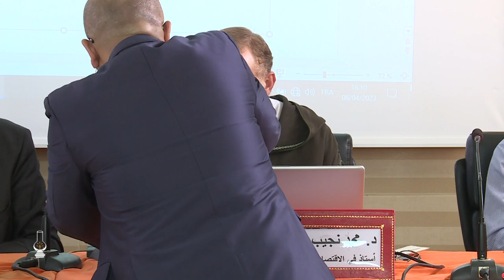محمد نجيب بوليف : كبار الوسطاء والمضاربين والمحتكرين سبب في تفاقم الأسعار